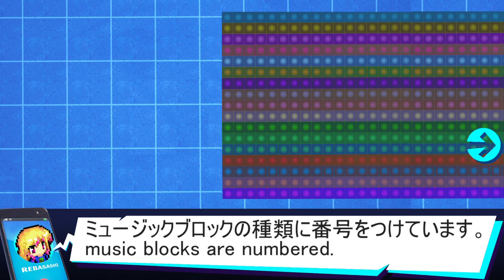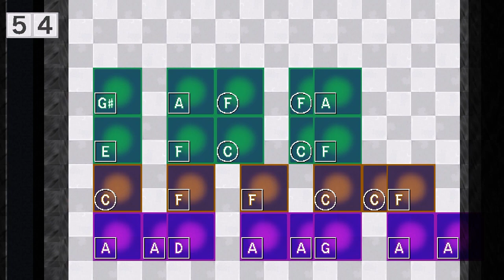スーパーマリオブラザーズ - 地上BGM (Fortnite)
【編集ミス】長さは120以上にしてください。

リクエストする前にルールを読んでね。

・素材お借りしています
(フリーBGM音楽素材MusMus)